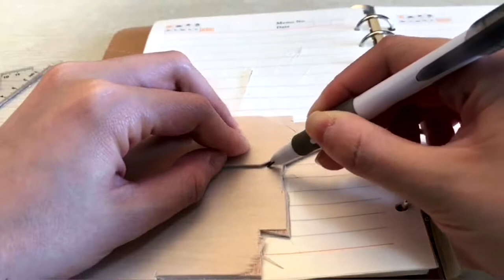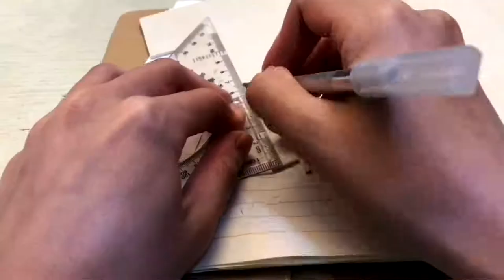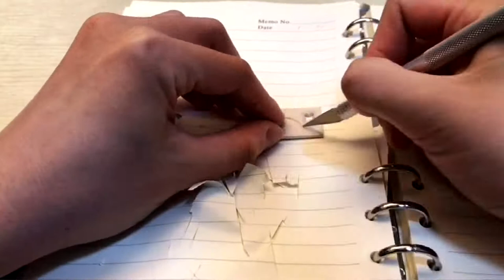Tutorial for Making A Miniature Gothic Medieval Throne Chair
This video is a complete guide where you'll learn exactly about making a Gothic style 1/12 scale dollhouse throne chair miniature that looks like it's from the medieval world.

It will be a pretty fantastic DIY homemade accessory for your ob11, BJD, Blythe or other 1/12 scale dollhouse.

Materials needed: basswood sheet(3mm+2mm), disposable chopsticks, AB putty, wood stain, silicone liquid glue.

羽毛田丈史 - MAJESTIC VAMPIRE
Choir Co., Ltd. - opera
坂本昌一郎 - 神は神のものを知りたまう